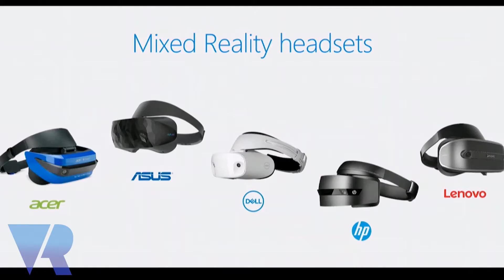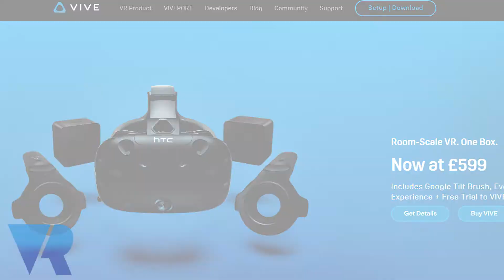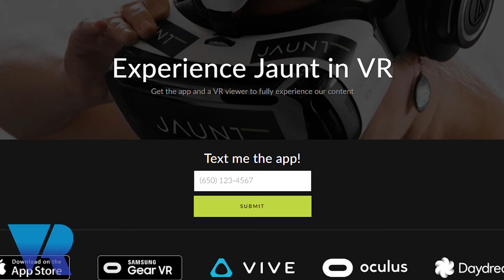IFA 2017: Microsoft Reveal the Latest on their Mixed Reality Headsets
Nina discusses the latest reveals at Microsoft's Keynote in Berlin at IFA 2017.